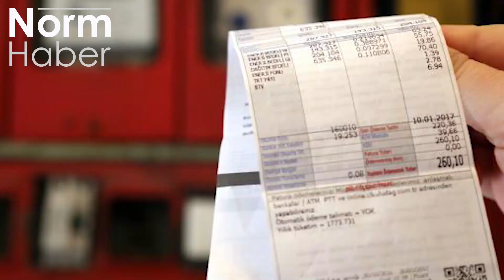Türkiye gündeminin öne çıkan başlıkları (31 Ağustos 2021)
Türkiye’de bugün yaşanan gelişmelerin özeti…